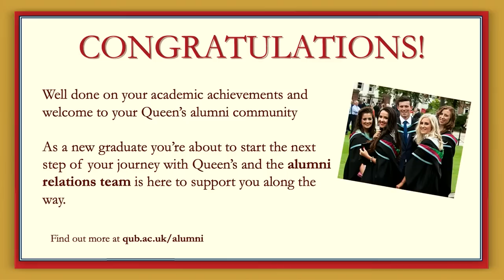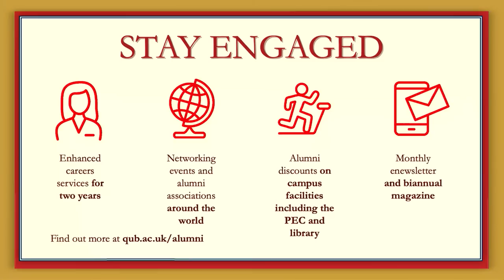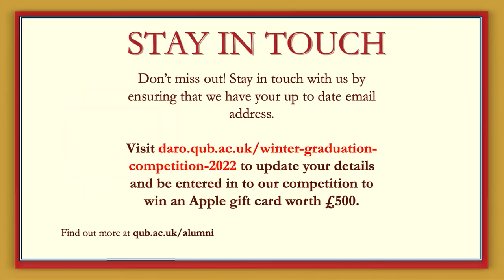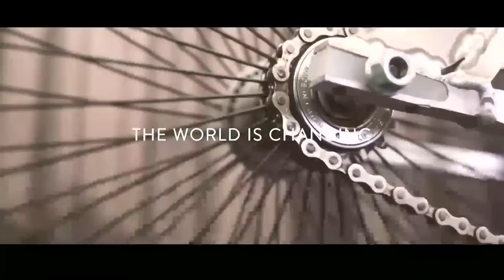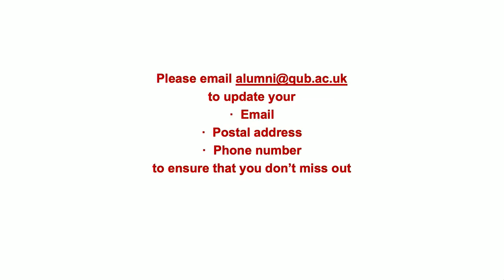QUB Winter Graduation 2022 C5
School of Nursing and Midwifery